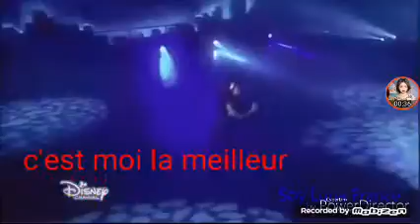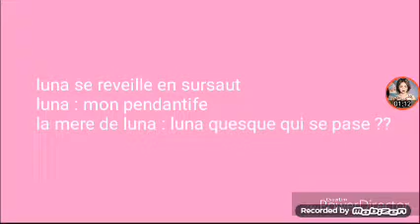Les secret de ambre fiction 1 saison 1